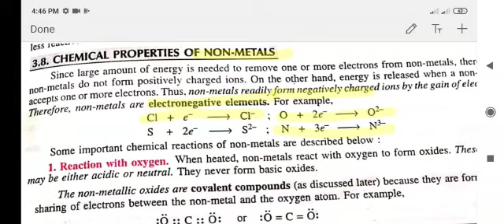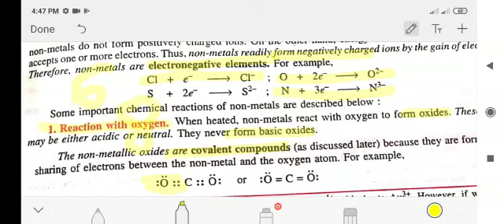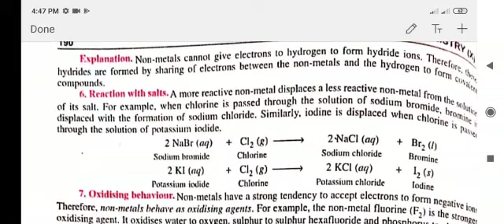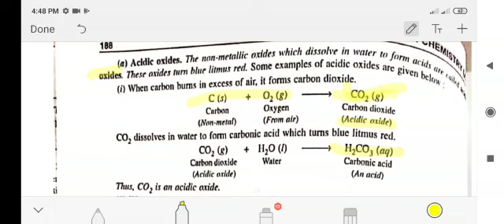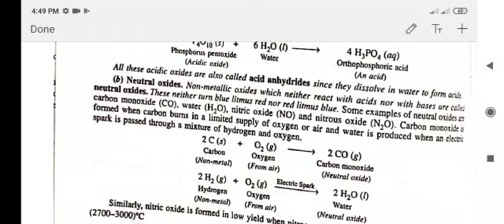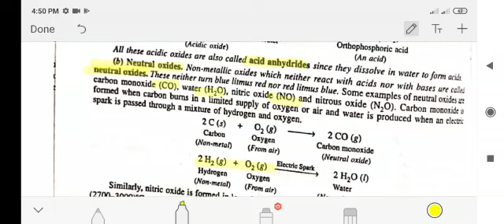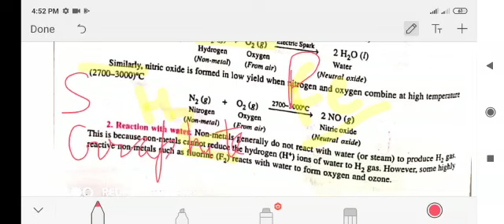Metals and Non-Metals Class 10th | Chemistry | Part -07 By Babita mam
Reaction with non metals
Metals and Non-metals video lecture of chemistry for class 10th with analytical and higher order thinking skills. Babita Mam is known for her focused and simplified advance teaching to bring to students an easy and analytical methodology towards board exam.
Edu hub the science panacea is an online Education Channel for 10th, 11th and 12th , CBSE and foundation courses. Offer videos lectures by Best Faculties.